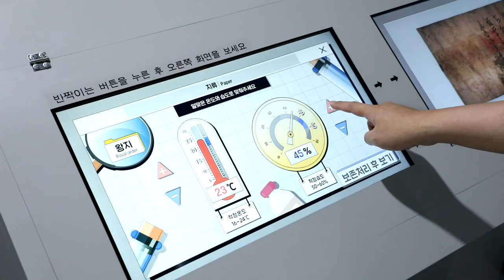국립민속박물관 파주 일반공개 D-30 티저영상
경기 북부 최초의 국립박물관 '국립민속박물관 파주' 관을 2021년 7월 23일(금) 일반공개합니다.

*문화재 병원인 보존과학실을 간접체험하는 공간-열린보존과학실
*박물관 수장고는 어떤 곳이며 어떻게 관리되는지 간접체험 할 수 있는 공간-어린이 체험실
*프로젝션 미디어 아트로 소장품 상세정보를 찾아볼 수 있는 공간-영상실

개방형 수장고와 민속 아카이브가 있는 '국립민속박물관 파주'에 많은 관심 바랍니다